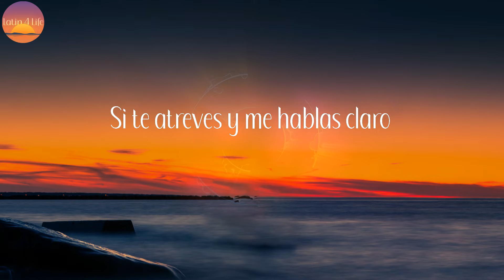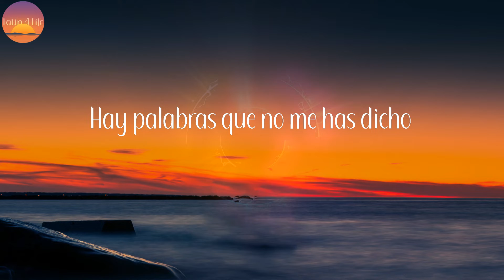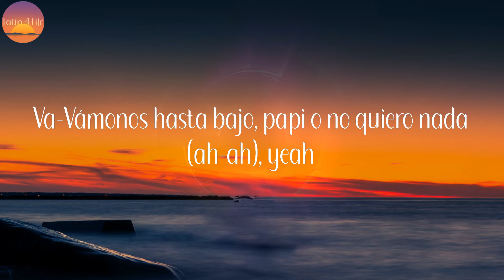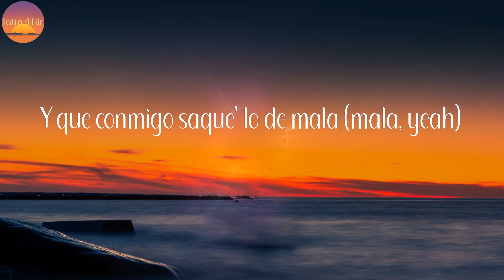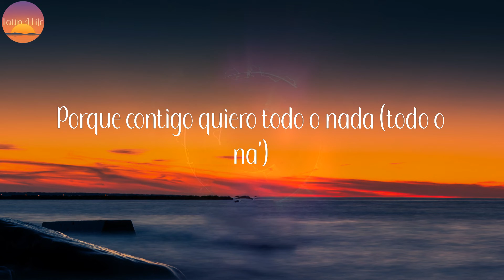TODO O NADA - Lunay (Letra/Lyrics)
Letra:

Lu-Lu-, Lu-Lunay
El Niño
Dímelo, Anitta
Dímelo, Anitta
Te gusto, yo lo sé
Pero no lo quieres decir (pero no lo quieres decir)
Si te atreves y me hablas claro
Yo me pongo pa' ti (yo me pongo pa' ti)
Hay palabras que no me has dicho (oh-oh)
Pero tus ojos lo dicen todito (oh-yeah)
Que no pase nada es un delito (es un delito)
A ti nunca te dejo en visto
Porque contigo quiero to' o nada (todo o nada)
Y que conmigo saque' lo de mala (mala, yeah)
Hay palabras que no me has dicho
Pero tus ojos lo dicen todito (oh-oh-oh)
Porque contigo quiero todo o nada (todo o nada) (shu)
Yo quiero el canto completo, no miti
Nadie le llega a tu código illuminati
Tú te pusiste grandota como Kylie
Por eso es que a ti hay que meterte
A do' mano' como una Ducati
Me tunquea el bate y te voy a tirar con to' (to')
Cuando viene' a saludarme (yeah)
Quieres que te bese, no digas que no (muah)
Porque te muerdes lo labios al mirarme
Y tú me dices y nos elevamo' (yeah)
Te llevo al cielo y luego bajamo' (yeah)
Como en el infierno nos quemamo' (oh-oh)
Sabes que rompemos si nos juntamo' (no, no, no, eh)
Y tú me dices y nos elevamo' (yeah, yeah)
Sabes que rompemos si nos juntamo'
Porque contigo quiero todo o nada (todo o nada)
Y que conmigo saques lo de mala (mala, yeah)
(Anitta, Anitta)
Va-Vámonos hasta bajo, papi o no quiero nada (ah-ah), yeah
Vas a tener que arriesgarlo to' si me quieres ver sin pijama
Y písalo full, como un Lambo' comiéndose una luz, yeah
Baby, dámelo todo, no va a ser en vano
Esto es como el póquer y tienes buena mano
No envíes textos si están incompleto'
Di lo que sientes, te reto
Te ganaste el powerball, tienes el boleto
Pero por miedo tú puede' perderlo
Entonce', siervo, ponte serio, deja el misterio
Y dime ya si esto va pa' algo en serio, no
El cora' está en el cementerio
Pero estoy buscando el rey de mi imperio
Porque contigo quiero todo o nada (todo o na')
Dime, Anitta, pura dinamita
Lu-Lu
Los Marcianos
Chris Jedi
Gaby Music
Dímelo, Ninow
Joantony
Dulce Como Candy
La Familia
Díselo, Revol
Los Marcianos coming soon